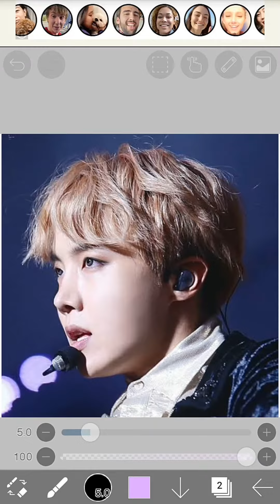j hope - edit (galaxy) 😚